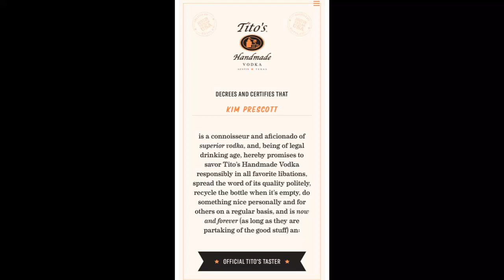Kim is a Tito's ambassador!